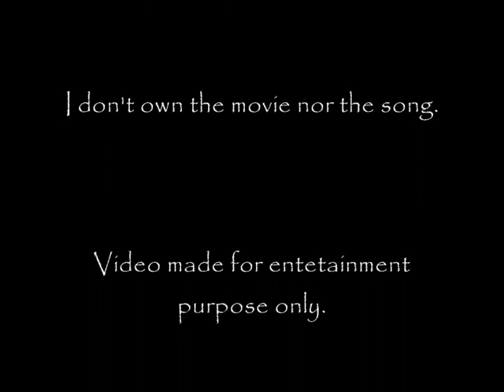Mädchen in Uniform - No one ever said it would be this hard (The Scientist)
Mädchen in Uniform (1958)
Pairing: Manuela / Fräulein von Bernburg
Fräulein von Bernburg's Point Of View

Lilli Palmer as Fräulein Elisabeth von Bernburg
Romy Schneider as Manuela von Meinhardis

Song: "The Scientist" by Coldplay

Author's rumbles: Sorry about the cheesyness... :)